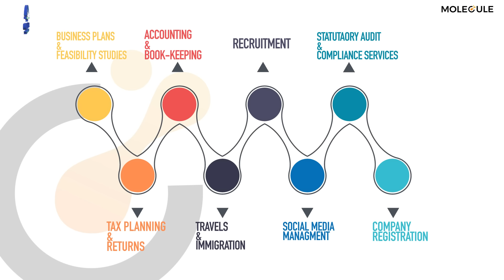Molecule x Capital Smart City: Uniting for Business Success in Pakistan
Welcome to Molecule's new office in Pakistan, in collaboration with Capital Smart City! We're excited to announce our partnership, dedicated to supporting both local and international investors. At Molecule, we believe in streamlining processes for our clients, which is why we're offering a single window operation for all your business needs. Whether you're a startup at Silicon Village Incubation Centre or an established business, Molecule is here to provide seamless solutions. From consultations to services, we've got you covered. Let's navigate the world of business together, with Molecule as your trusted partner.